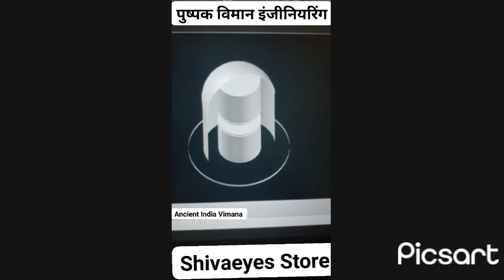पारद शिवलिंग इंजन बिना पेट्रोल डीजल चलेगा पुष्पक विमान इंजन| lingam Mercury fuel No petrol No Diesel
पारद शिवलिंग इंजन बिना पेट्रोल डीजल चलेगा पुष्पक विमान इंजन | Mercury fuel  No petrol No Diesel